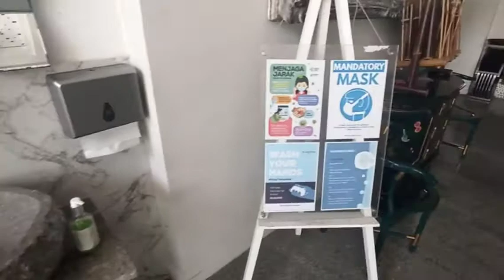HOTEL ROOM TOUR SUN BOUTIQUE HOTEL KUTA BALI NOVEMBER 2020